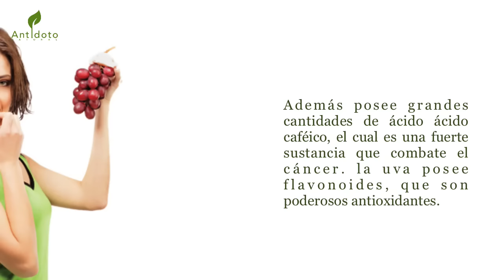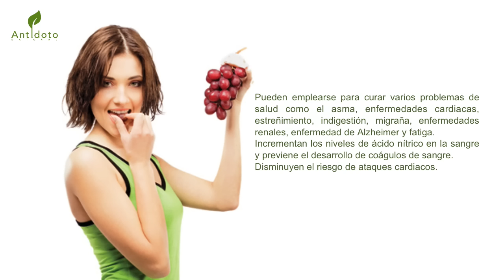Algunos datos que quizás no conocías de las uvas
las uvas han obtenido gran popularidad en todo el mundo. Las uvas son la segunda fruta más popular después de las naranjas. Se pueden consumir como refrescantes aperitivos, y como ingredientes en ensaladas de verduras y frutas.

Remedios
Remedios Naturales
remedios caseros
estreñimiento remedios
remedios homeopaticos
medicina alternativa
medicina casera
medicina natural
medicinas caseras
medicinas naturistas